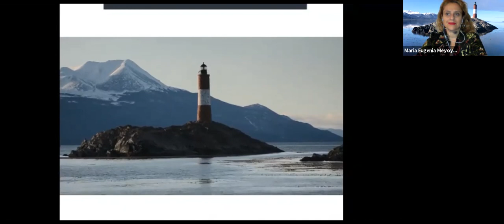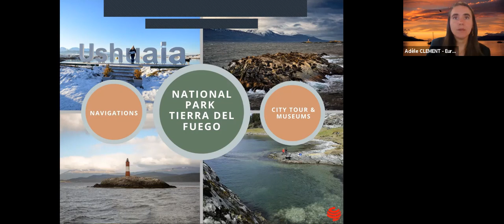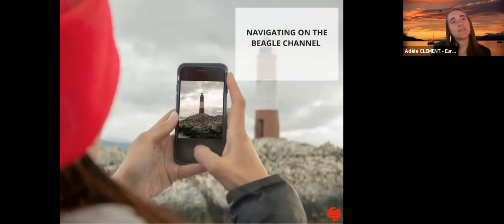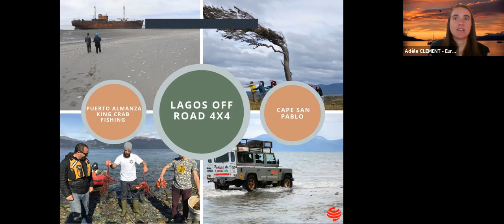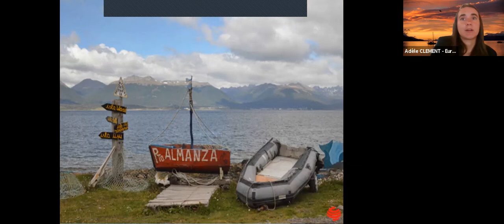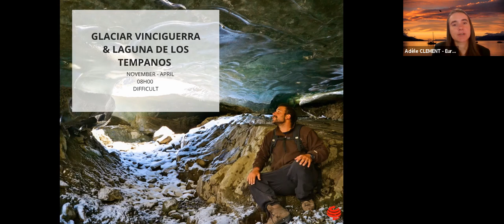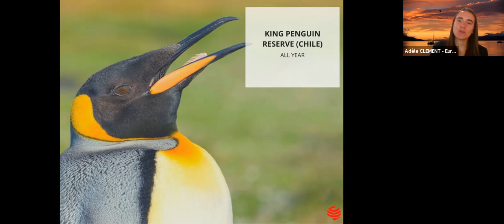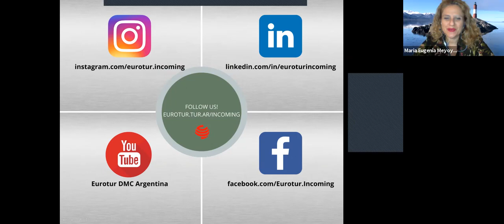Austral Patagonia II: Second cycle of webinars 2021!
Second cycle of webinars 2021!
"Exploring Tierra Del Fuego island, Chile's fjords and reaching the end of the world"
Tuesday 11th of may - 2021